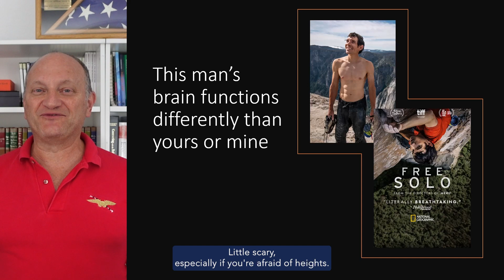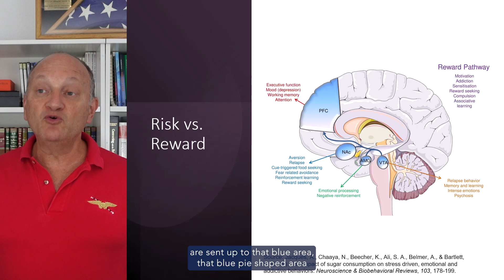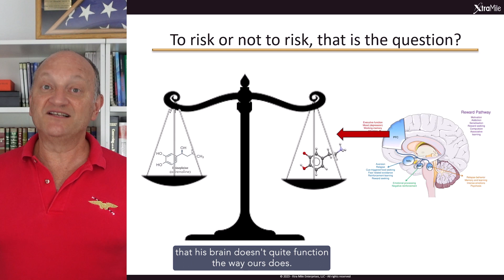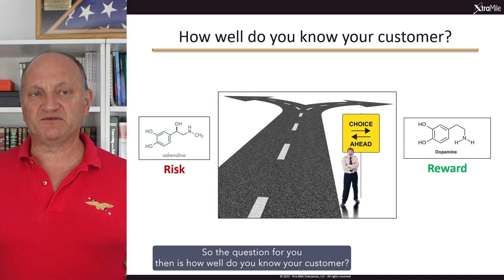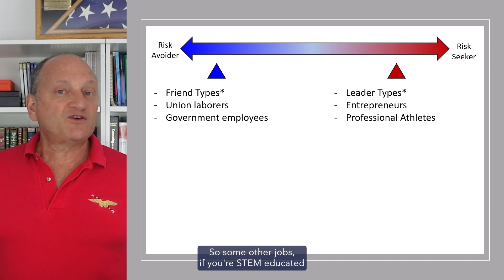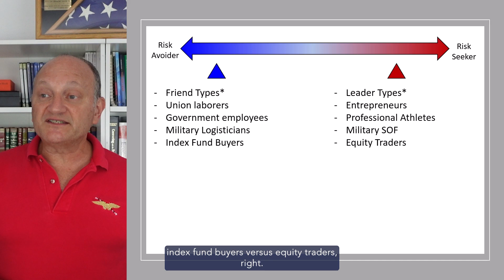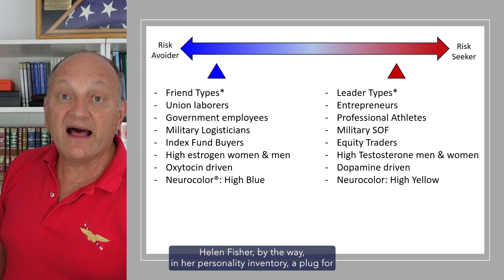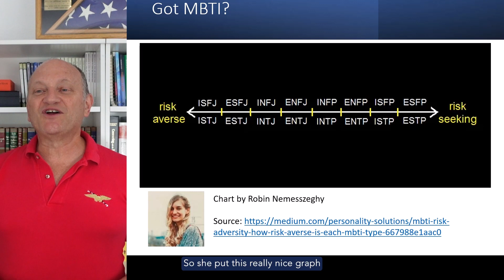Risky Business - Episode 12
How to judge your Customer as a risk seeker or a risk avoider.